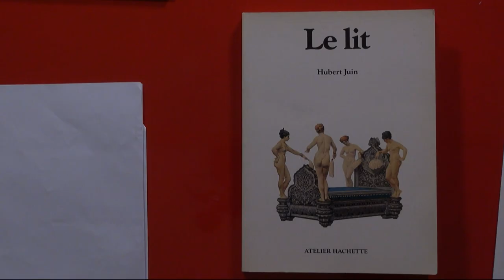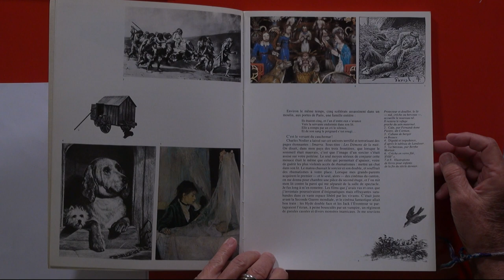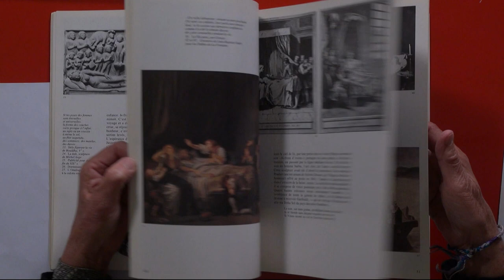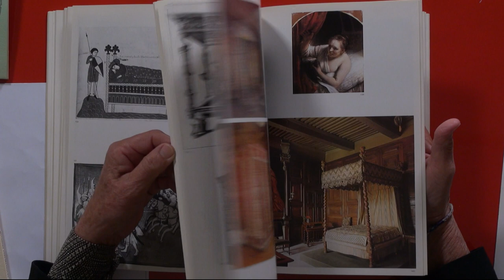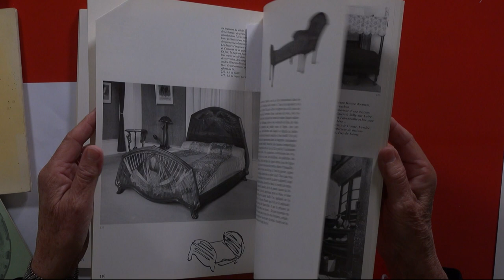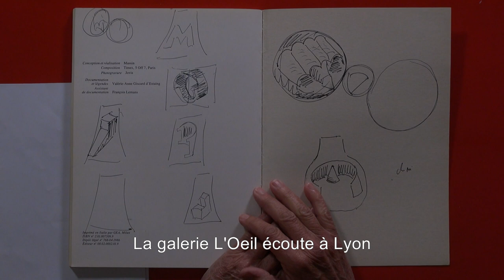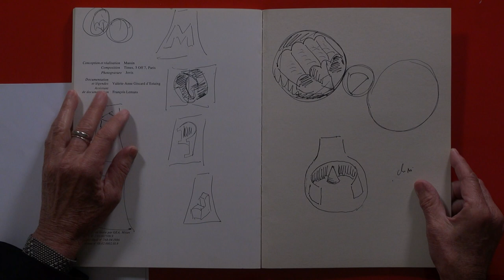Jean-Luc Poivret 009 Lecture privée par Martine Le Cornec de la bibliothèque de l'artiste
Portrait de Martine Le Cornec. La vidéo est non sécable. © Albert Clermont & Christelle Mally